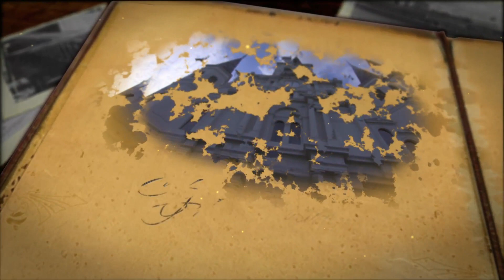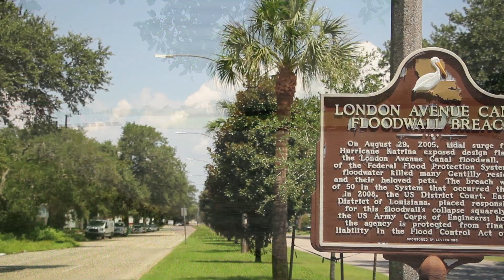New Orleans Canals: TRICENTENNIAL MOMENTS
New Orleans has had canals for much of its three century history.